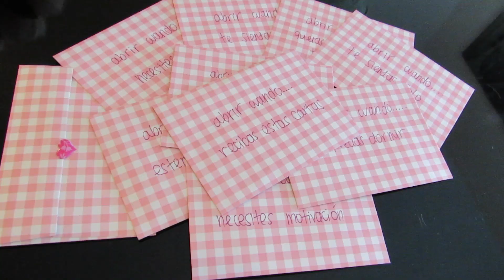REGALOS FÁCILES PARA SAN VALENTÍN - metro y un medio